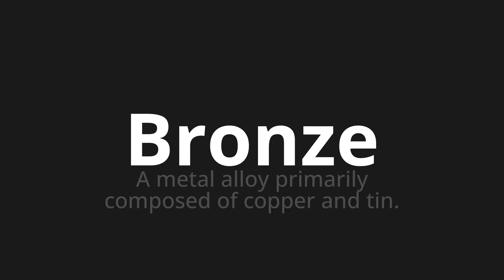How to pronounce Bronze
Master the Pronunciation of 'Bronze Which Means Bronze' - which means : A Metal Alloy Primary composed of Copper and Tin. 📝 with @HTPronounce 🎓🗣️ - [Your Guide to French]

Learn to pronounce 'Bronze' perfectly in French with our easy and engaging tutorial by @HTPronounce! 📖📽️ In this comprehensive video, we provide you with native speaker examples 🗣️👂 and phonetic breakdowns 🎵 to ensure you get the pronunciation just right.

How to say Bronze in French